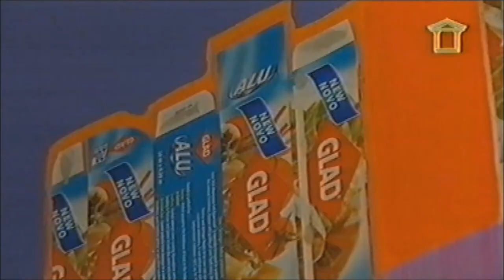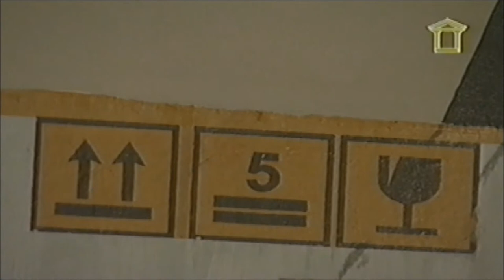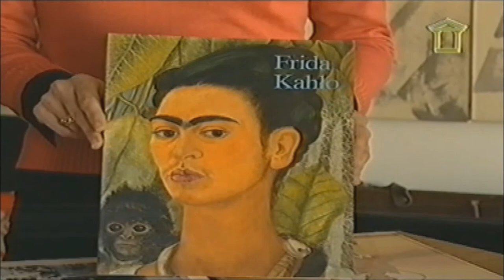Maria Joao Art - RTP - Entre Nós n#2